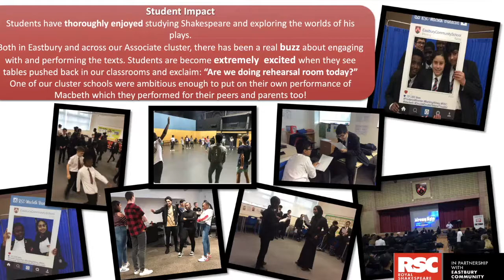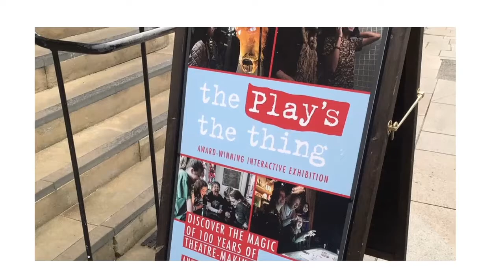ECS Virtual Open Evening - English Department, 23 September 2020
Welcome to Eastbury Community School